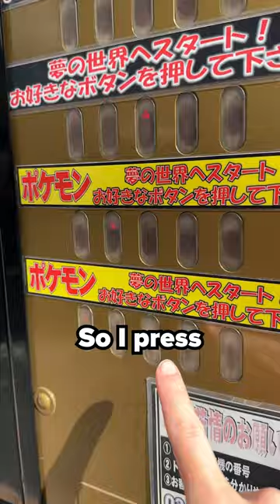We Found Japan's Viral Vending Machine!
We Found Japan's Viral Vending Machine! If you love katana unboxing, then you'll love this. See the Katanas slice in action as satisfying as ASMR! These aren't rusted katanas! Sword-making, blacksmithing, knife making, and katana making are Mini Katana's passions! If you love anime like One Piece, Naruto, Demon Slayer, Attack on Titan, Miira No Kaikata, Mugen Train, Jujutsu Kaisen, sword art online abridged, slice of life anime, chainsaw man vs katana, afro samurai and are excited about the Swordsmith arc, you're gonna love our ninja weapons! Mini Katana is the founding titan of katana making, knife making, and the mini katana keychain. Learn how to draw a katana and how to make kunai like Naruto. We are the last samurai. We love Japanese anime, Japanese history, Japanese lofi, Japanese movies, and Japanese songs. We Found Japan's Viral Vending Machine! The Mini Katana Store is committed to high quality carbon steel blades and giving you slice of life looks as we try not to laugh challenge. Trust, Mini Katana knows how to make kunai and how to make a sword!